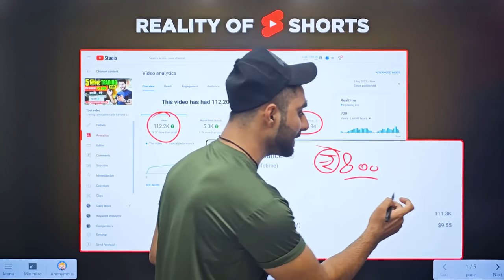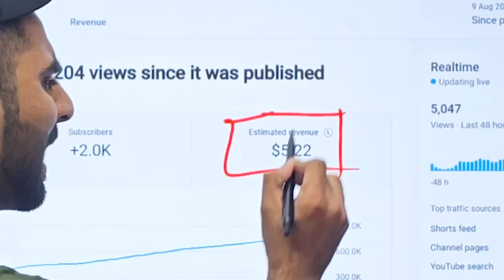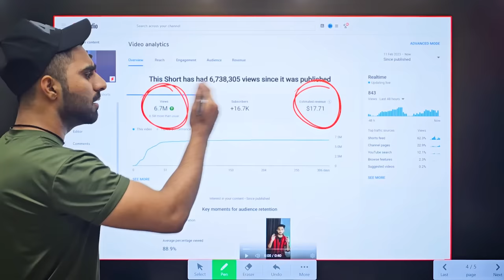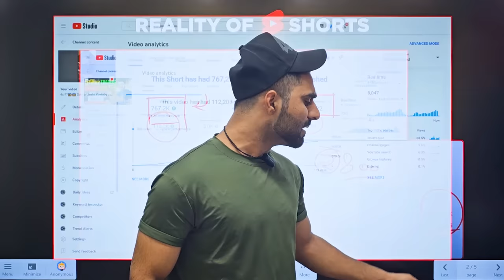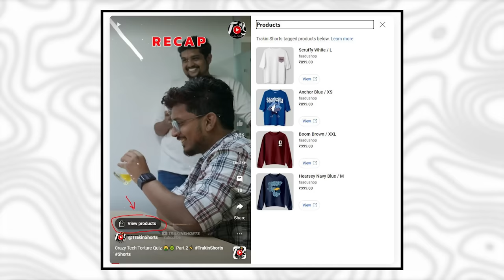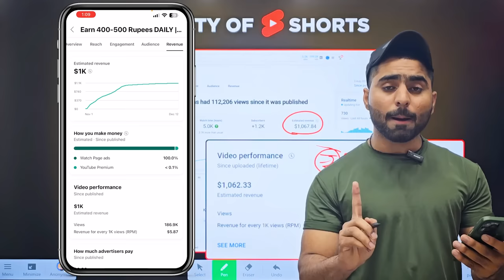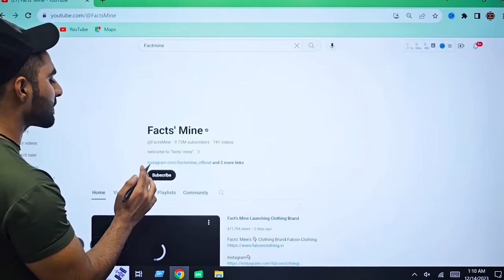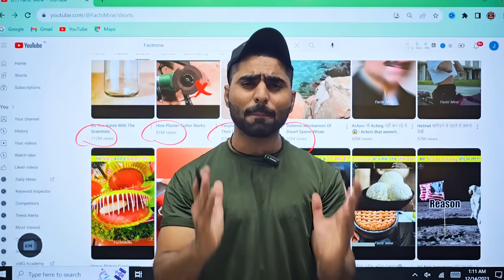Reality of YouTube Shorts Earning 🤯 (START NOW)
Products जो में Use करता हूँ…⬇️
25 MM Lens
50 MM lens